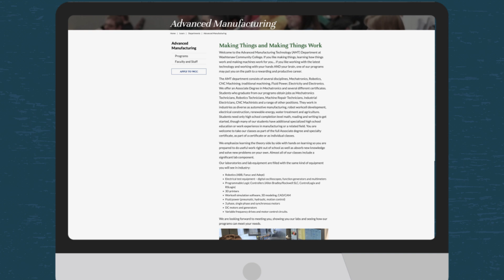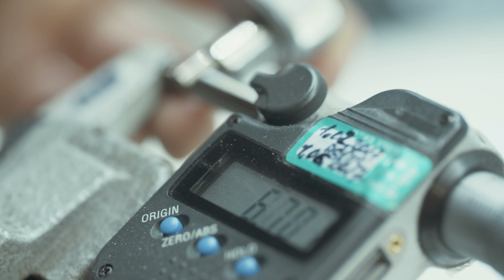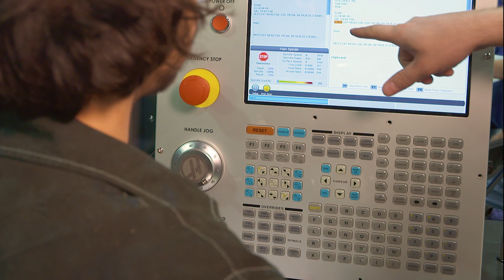Career Exploration Shorts: Machining at MiCareerQuest 2023 - The Career Center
Learn about careers in machining. Join Chase from the Michigan Youth Advisory Council as he meets with Washtenaw Community College at MiCareerQuest 2023 to learn about this in-demand career.

Made in collaboration with Oakland County Michigan Works.